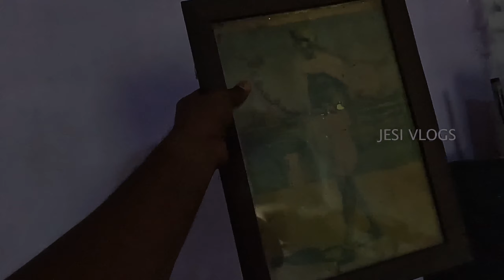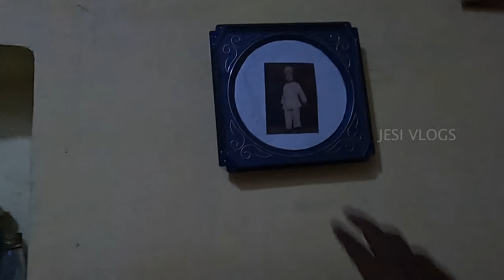இலங்கையில் அரசிடமிருந்து பாதுக்காப்படும் தமிழின் வீடு 😱| kandy mgr home | sri lanka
அனைத்து தமிழ் பேசும் உறவுகளுக்கும் வணக்கம்

நான் தற்போது உள்ள இடம் ஆசிய நாடான இலங்கையில் இங்கு இதற்கு முன்பே நிறைய  இடங்களின் காணொளிகளை பதிவேற்றியுள்ளேன்

இந்த காணொளியில் இலங்கையிலுள்ள kandy  மாவட்டத்திற்குரிய Peradeniya  என்ற இடத்தில்  எம்.ஜி.ஆர் என்ற மகத்தான வாழ்ந்த வீடு என நம்படுகின்ற வீட்டின் உண்மை தன்மையும் வீட்டின் அழகிய பகுதிகளை காணலாம்

நான் ஜெசிகரன், இயற்கை விரும்பும் வழி போகரகன், மோட்டார் சைக்கிள் பயணி , உலகம் முழுவதும் பயணம்
செய்து என் அனுபவங்களை பகிர்ந்து கொள்கின்றேன்

எனது இந்த பயணத்தில் பயணிக்க முடியாத அனைவரையும் நேரடியாக அங்கு கொண்டு செல்வது போன்ற உணர்வினை சிறப்பாக செய்வேன்

I am Jesikaran, Nature Lover, Motorcyclist, World Traveller I am sharing my experiences

I will do my best to bring all those who are unable to travel there directly

My Travel Video Tool kit

. Camara Mark ii
. Gopro Mic Adapter
. Trrs To trs Converter
. Boya Mm1Mic
. leavir Mic

Edited In Permiere Pro 2017
Adope Photoshop